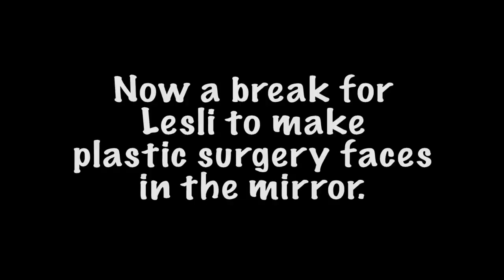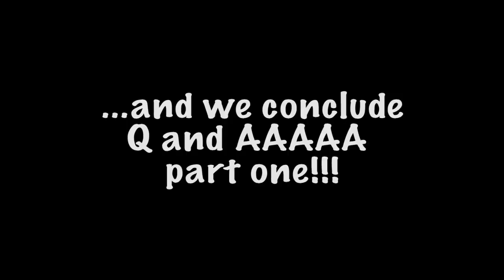Looks Not Books: Backstage at "Matilda" with Lesli Margherita, Episode 14: Q and AAAAA (Part One!)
Lesli Margherita of "Matilda" makes up a few new songs, scolds a few viewers and answers fan questions on the latest episode of Looks Not Books.